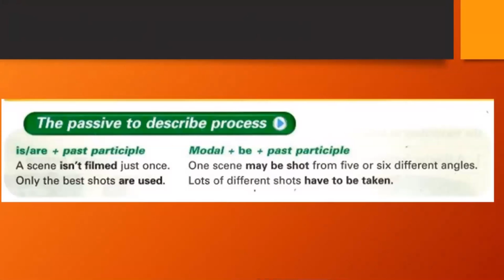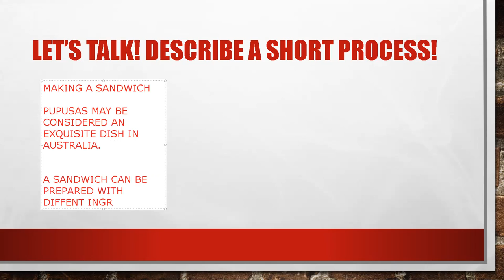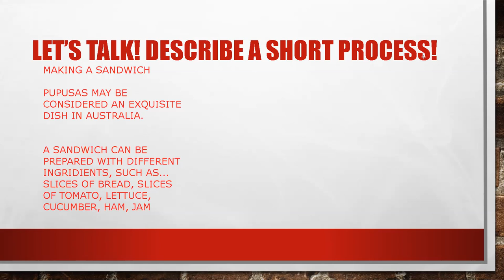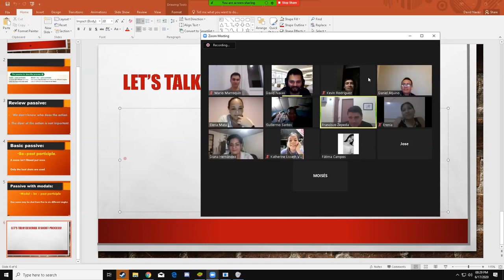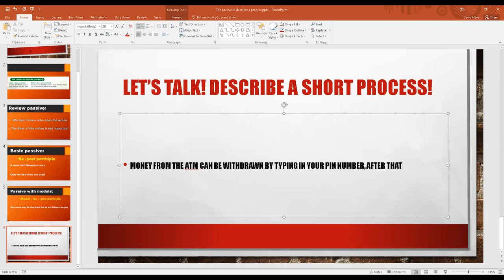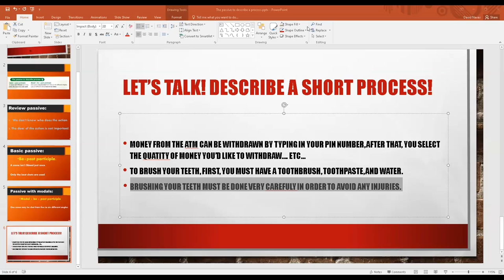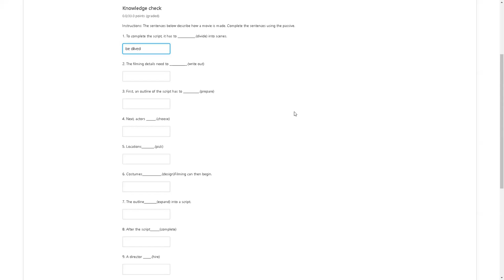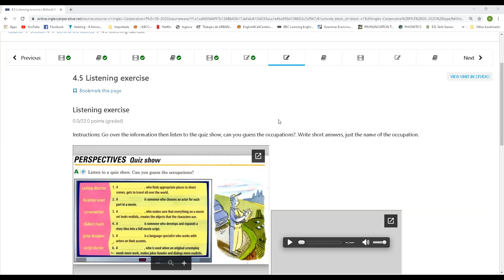Ingles Corporativo-Jun 17th